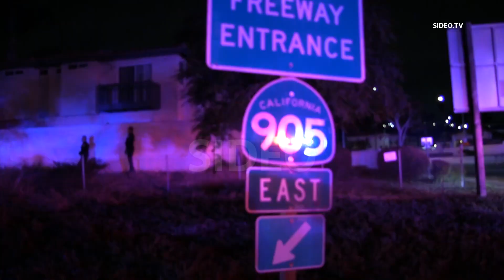Grand Theft Pursuit Crash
SANYSIDRO (San Diego) - August 9, 2023

Address:  1509 Smythe Avenue, San Diego
Agencies:  SDPD,SDFD
Dispatched:  8:30 PM